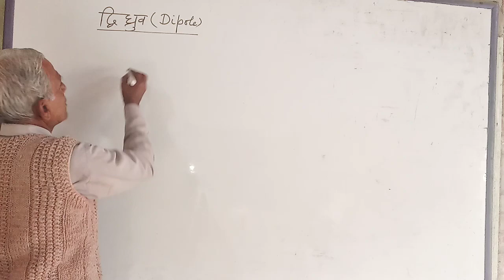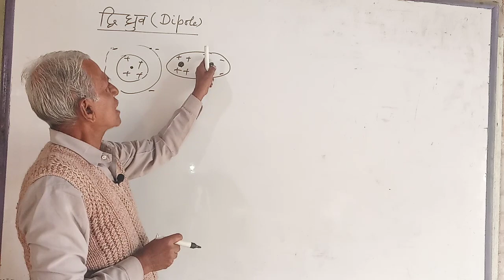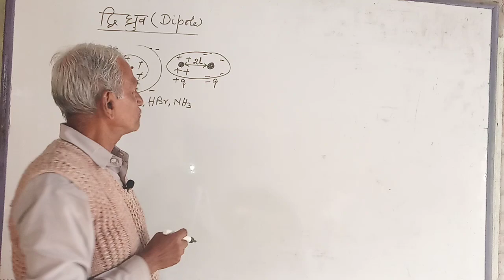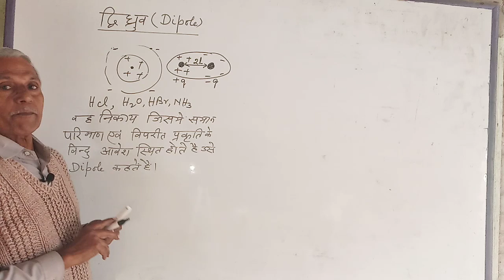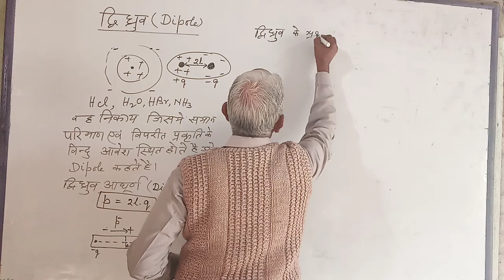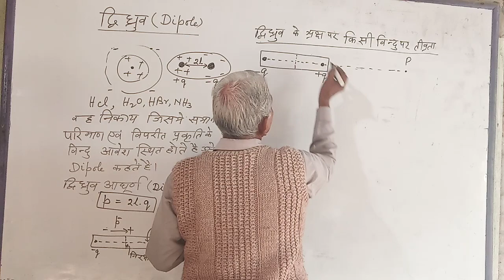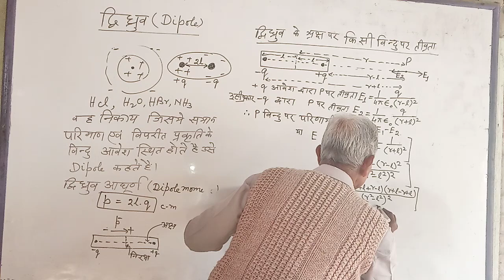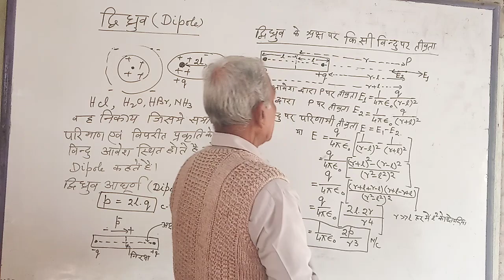Electric Dipole | Electricity (विद्युत) | [#4] | Class 12 | By R.B. Singh Sir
An electric dipole is a separation of positive and negative charges. The simplest example of this is a pair of electric charges of equal magnitude but opposite sign, separated by some (usually small) distance. A permanent electric dipole is called an electret.

OTHER LINKS TO BE CONNECTED WITH ME... :-